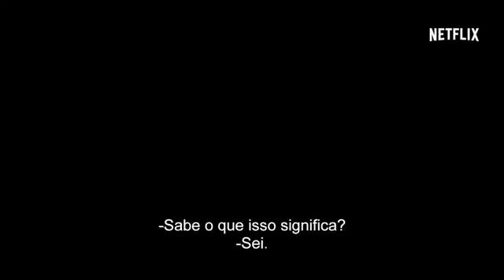Narcos (2 Temporada) - Trailer Legendo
Trailer 2015
Trailer 2016
Trailer 2017
Trailer 2018
Teaser
Trailer dublado Trailer legendad